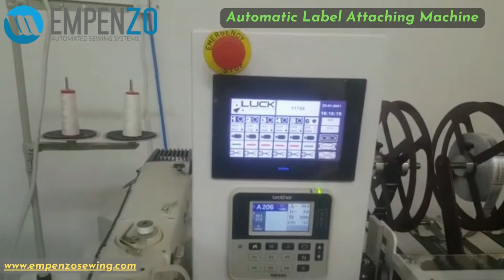Automatic Label Attaching Machine | empenzo